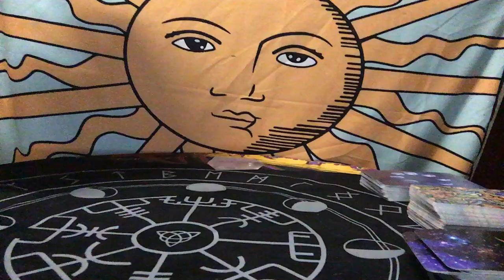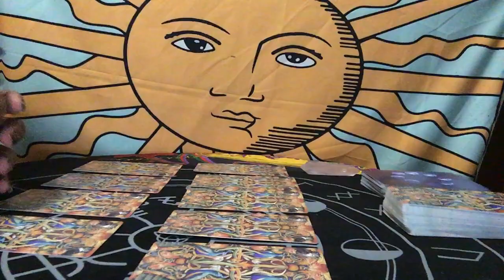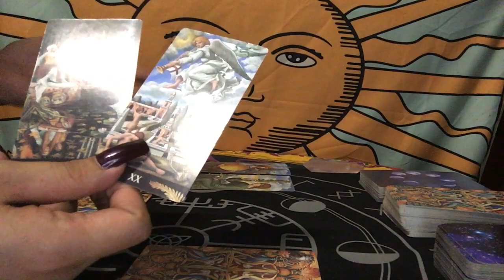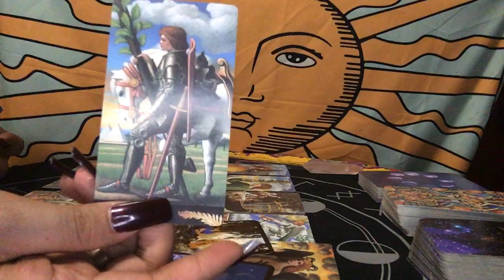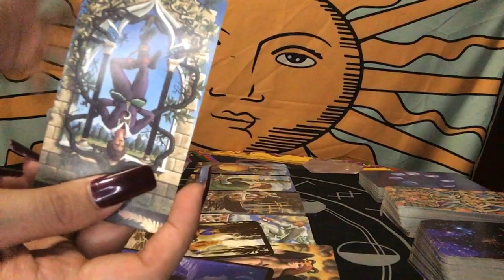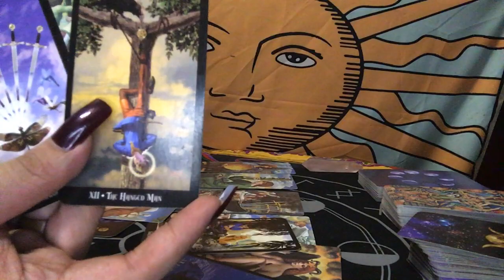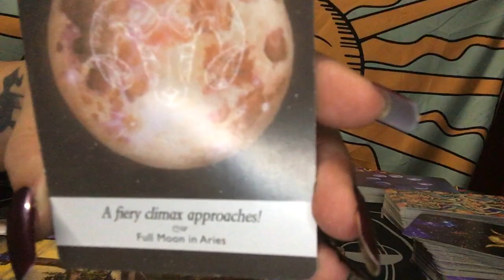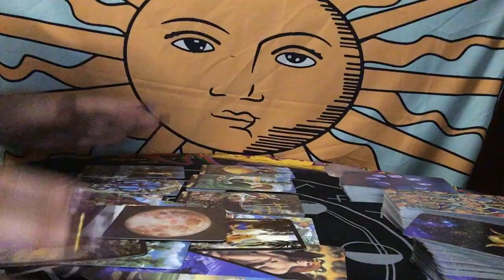ARIES APRIL 16-17, 2020 EX WANT TO COMEBACK BUT... | TAROT READING